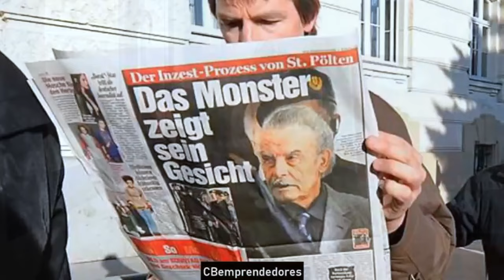REVIEW 🔴 Crónica negra: El monstruo de Amstetten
Se ha denominado Caso Fritzl a los crímenes perpetrados por el arquitecto austríaco Josef Fritzl (quien contaba con 74 años cuando se descubrieron los hechos), de los que fueron víctimas su hija Elisabeth Fritzl (nacida el 6 de abril de 1966) y los siete hijos/nietos que tuvo con ella. Josef los mantuvo encerrados en un sótano o zulo subterráneo durante un total de 24 años (desde 1984 hasta 2008). Los delitos comenzaron con el abuso sexual de Elisabeth desde la edad de 11 años y continuaron a lo largo de todo el cautiverio en que la mantuvo. Durante el cautiverio dio a luz a siete hijos, dos de ellos gemelos, uno de los cuales murió poco después de nacer y fue incinerado por su propio progenitor.